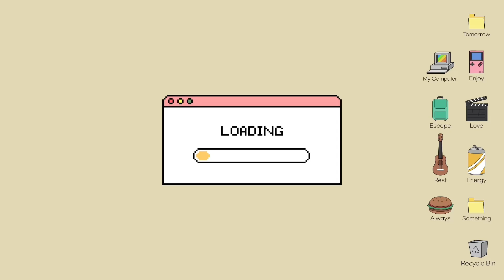[ดิฉันขอบอกว่า💁🏻‍♀️] ✨ ขอฝากเนื้อฝากตัวด้วยค่า💖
ดิฉันขอบอกว่า.. อย่าถามหาสาระจากคลิปนี้ค่ะ 😂

สิ่งที่ใช้ในคลิปนี้
- กันแดด Anessa หลอดสีทอง
- รองพื้น Jovina เบอร์ 00
- Blush on Hourglass สี Diffused Heat
- Eyeshadow Etude House สี/ชื่อรุ่น Muhly Romance
- มาสคาร่าคิ้ว
- ลิปสติก BobbiBrown สี Trailblazer

IG: toeyy____ ( _ 4 ตัวค่า)